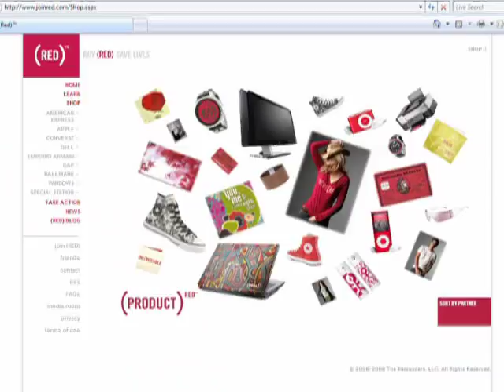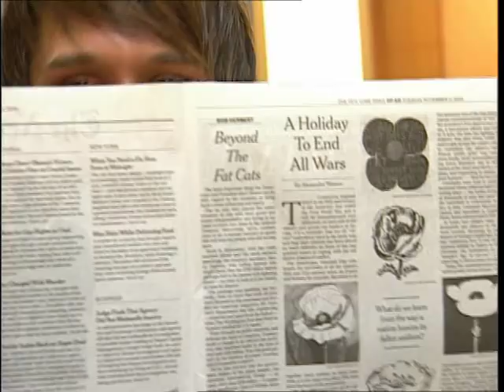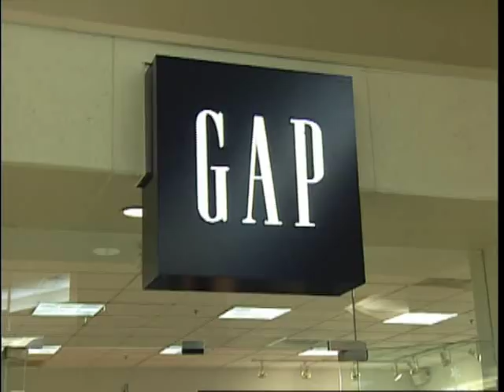William Sledd's (PRODUCT) RED Holiday Makeover